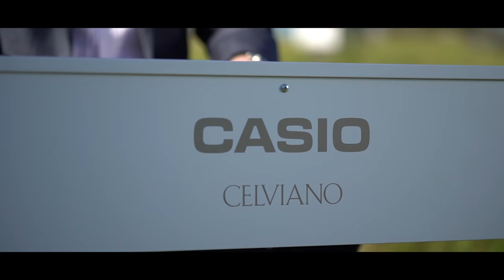Wuthering Heights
Tayla Alexander is the youngest student of the Auckland Opera Studio. She also loves singing classical and classical pop songs.

Wuthering Heights was released as Kate's debut single in January 1978. It became a No.1 hit in the UK singles chart and remains Kate's biggest-selling single.

Wuthering Heights has always been a favourite of Tayla's.

Musc arranged and produced by Carl Doy,  Performed by Tayla Alexander and Hadley Ronayne on Piano, Shot by Shane Lin. Thanks to @friendsofwaikumete -what a beautiful place!
— With Casio Music NZ ( thanks for the use of the piano)

Her crystal clear high notes caught the ear of a music label when she was only 12 years old. Since this time the young soprano has performed in concert halls with national orchestras, performed live on many TV programmes and sung to crowds of more than 200,000 and launched her top ten debut album, making her the youngest to appear on the New Zealand music charts.

The young soprano has performed for high profile dignitaries including the former Prime Minister for New Zealand, Sir John Key. She is committed to her music studies and has a very heavy trophy cabinet and was awarded the coveted AIMES Special Judges Award in 2014.

​Tayla has worked with respected music producers and released her songs globally through ITunes and today her songs are played in more than 15 countries.  She has performed and recorded in several languages including Chinese, German, Italian and Maori.